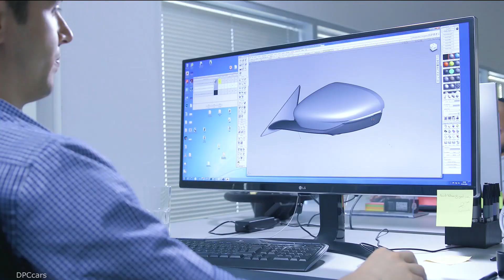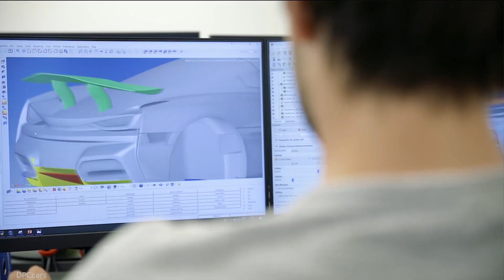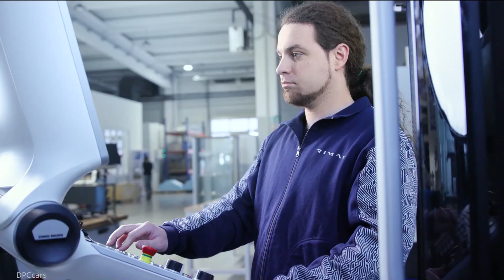Electric Rimac C-Two Supercar Design & Development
Power 1408 kW / 1.914 hp
Motor torque 2.300 Nm
Wheel torque 1st gear 17.047 Nm
Wheel torque 2nd gear 8.227 Nm
Acceleration 0-60 mph* 1.85 seconds
1/4 mile time 9,1 seconds
Top speed 412 km/h / 258 mph
Range 550 km WLTP Cycle